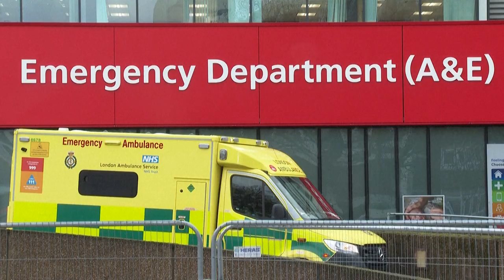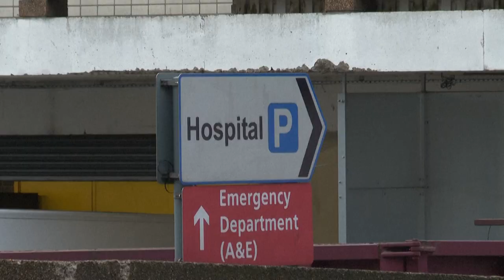UK's hospitals on 'war footing' but Johnson rules out new lockdown | AFP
British hospitals have switched to a "war footing" due to staff shortages caused by a wave of Omicron infections, the government said, as the country's daily Covid caseload breached 200,000 for the first time. The 24-hour tally, after chalking up multiple records in the run-up to New Year, hit 218,724 and another 48 deaths were reported in the latest government data.